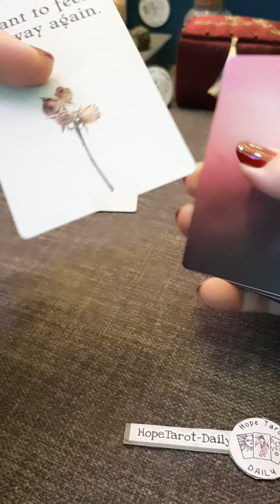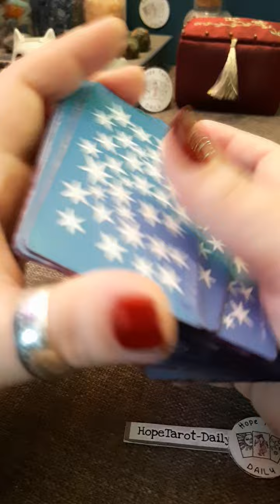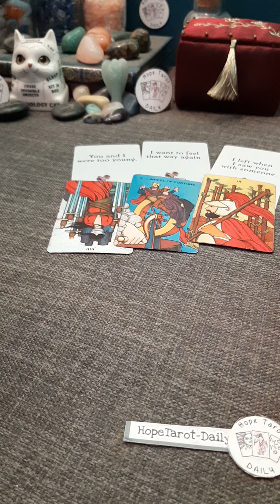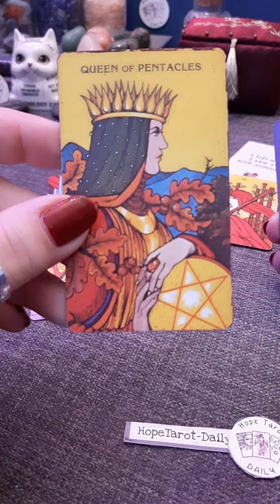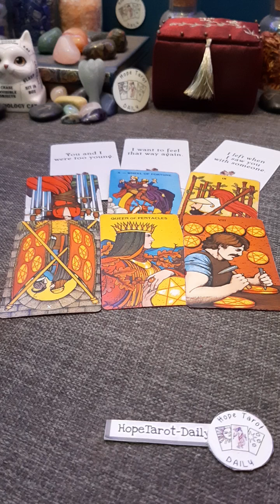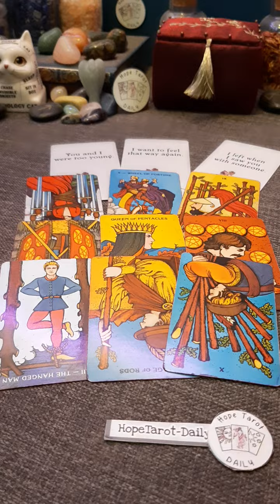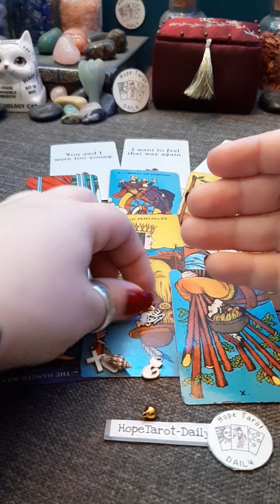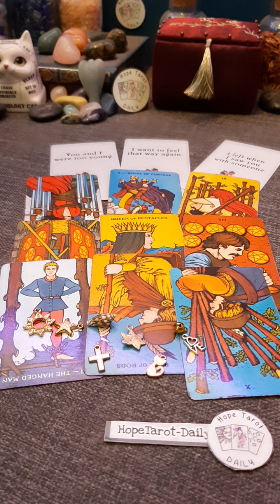No Contact Energy Check | Timeless Tarot Card Reading | Hope Tarot Daily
🔮 About me 🔮

💜 insightful messages
💜 spiritual guidance

Where you can book yourself into my tarot diary.

Angie 💜